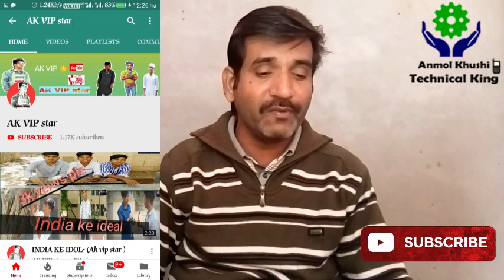Youtube Promotion | अब तक 62 FREE PROMOTION आज आपका नम्बर हैं। Channel Promotion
Youtube Free ChannelbPromotion | अब तक 62 FREE PROMOTION आज आपका नम्बर हैं। Channel Promotion Kaise kare
मैं करूंगा आपके YouTube Channel को Promote. Send me your Information. Youtube channel Promotion
channel Promotion | Youtube Channel Promotion. | Promote youtube channel |अब सबका चैनल होगा Grow.
Youtube channel Promotion | Free Channel Promotion | Channel Promotion.

Youtube Channel Promotion | जाने आज किसका नम्बर हैं। अगला नम्बर आपका।
Youtube Channel Promotion | आओ सब साथ चले। | promote youtube channel.
Free Youtube Channel Promotion | How to promote youtube channel | youtube channel Promotion.
मैं करूंगा आपके YouTube Channel को Promote | Free Youtube Channel Promotion | Youtube Channel Promotion.
Youtube Channel Promotion 2020 | Youtube 2020 मे Channel Promotion Youtubefreechannelpromotion youtubechannelpromotion,youtubechannelpromotion
Youtube Super Promotion | अब Channel Grow Hoga Double Speed se | Youtube Channel Promotion
Youtube Channel Promotion एकदम आसान।अब कोई भी कर सकता है। Channel को Top Search List मे कैसें लाऐं।TopSearchList
Channel Promotion हुँआ आसान। Free Channel Promotion ab hogi balle balle
Youtube Channel Promotion | Free Promotion | अगला नम्बर आपका।
New Update Youtube Channel Promotion Kaise Kare आज किसकी बारी। Grow youtube channel fast.
Youtube channel promotion की Tension खत्म। अपने youtube चैनल का Promotion Free मे करे।
Apne youtube channel ka promotion kaise kare
1) How To Promote your Youtube Video And Channel
2) Apna Channel Promote Kaise Kare 2019
3) Apne YouTube channel ko grow kaise kare
4) Apne YouTube channel ko promote kaise kare
5) How to promote your youtube channel
6) channel promotion
7) youtube video promote kaise kare
8) youtube channel promote kaise kare

Youtube channel promote
big update
youtube update
big update